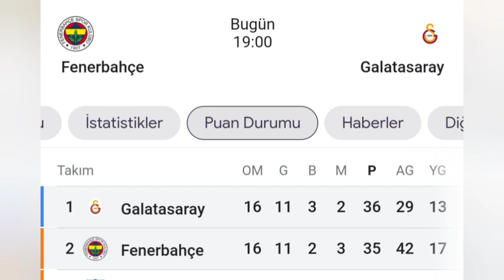fenerbahce galatasaray maçı ne zaman # galatasaray fenerbahce maci ne zaman